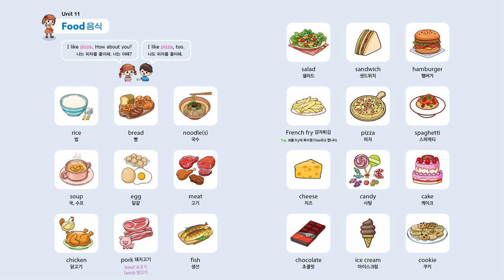[하루하루 초등 영단어] Unit 11 Food 음식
[하루하루 초등 영단어]는 초등생이 알아야 할 필수 영단어를 귀여운 그림과 함께 쉽고 재미있게 구성하였습니다.
그림을 통해 영단어를 연상하여 회화에도 쉽게 응용할 수 있습니다.